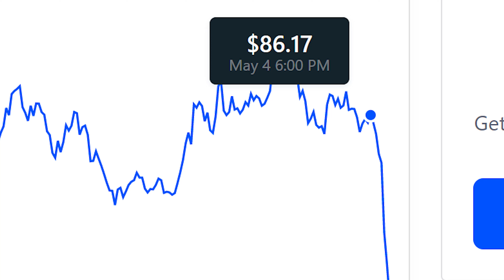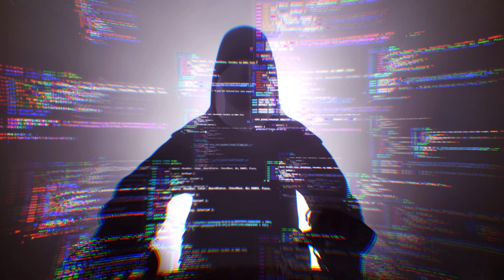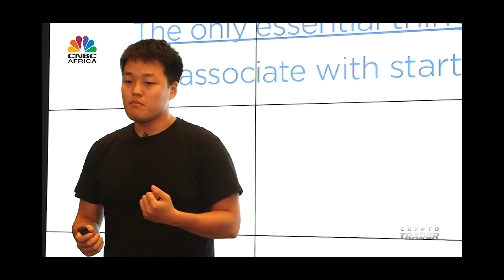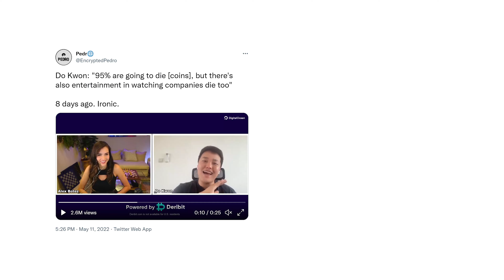La CAIDA de TERRA LUNA | $200 mil millones PERDIDOS en Cripto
¿Quieres saber más información de nuestros cursos?":
🥷Apúntate en la lista de espera del curso Master de Opciones: Modo Incógnito Mayo 2022:

✊¡Únete a nuestro grupo PRIVADO de Facebook!
Con el código: INFN2022 (Recuerda aceptar las reglas del grupo)

🔊 ¿Quieres saber más de mí? Escucha nuestro Podcast de la historia de cómo se fundó mi compañía: